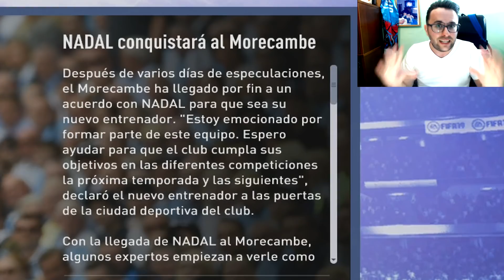NUEVO PROYECTO Y FICHO A UN "GALÁCTICO" PARA JUGAR EN CUARTA DIVISIÓN! | FIFA 19 Modo carrera RTG #1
FIFA 19 modo carrera manager, un nuevo proyecto y ficho a un "galáctico, acudimos al mercado de fichajes para buscar jóvenes promesas, ¿Lograremos el objetivo de jugar la Champions League con este humilde equipo?